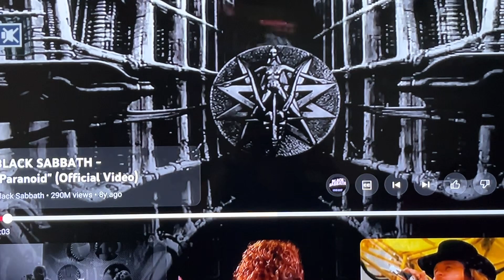Black Sabbath Paranoid Enduring Band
Exploring the Impact and Legacy of Black Sabbath's Iconic Song Paranoid
Enduring Band

Introduction
Rock music enthusiasts often point to Black Sabbath as pioneers in the realm of heavy metal. Their groundbreaking sound and dark thematic elements carved a new pathway in the music world. Among their many hits, the song "Paranoid" stands out as a defining piece that not only captured the essence of the band but also became a cultural phenomenon. This blog post will explore the history of Black Sabbath, the significance of "Paranoid," and the band's other great hits.

The Genesis of Black Sabbath
Black Sabbath was formed in 1968 in Birmingham, England. The original lineup consisted of Ozzy Osbourne on vocals, Tony Iommi on guitar, Geezer Butler on bass, and Bill Ward on drums. Each member brought a unique musical element that contributed to the band's signature sound. From bluesy guitar riffs to haunting vocals, their music resonated with audiences seeking something darker and heavier.

The band's early years were marked by experimentation and innovation. Drawing inspiration from blues, jazz, and rock, they developed a sound that was entirely their own. Many rock music historians credit Black Sabbath as one of the first bands to define the heavy metal genre. This genre was characterized by aggressive guitar riffs, powerful drumming, and dark lyrical themes, often exploring topics like existential dread and societal issues.

Who Was in the Band?
The original lineup of Black Sabbath consisted of four immensely talented musicians. Each member played a crucial role in shaping the band's identity. Ozzy Osbourne's distinctive voice and charismatic stage presence made him an iconic frontman. His powerful vocals and unique style set the tone for the band's music.

Tony Iommi, the guitarist, was the mastermind behind Black Sabbath's heavy sound. His innovative guitar techniques and memorable riffs became defining features of their music. Despite an accident that left him with two severed fingertips, Iommi persevered, creating a unique playing style that influenced countless guitarists.

Geezer Butler, on bass, was the primary lyricist for the band. His thought-provoking lyrics often explored themes of war, politics, and existentialism. Butler's bass lines added depth to the music, creating a rich sonic landscape that complemented Iommi's guitar work.

Bill Ward, the drummer, provided the rhythmic backbone for Black Sabbath. His dynamic drumming style was integral to the band's sound, adding energy and intensity to their performances. Ward's contributions to the band's early albums helped cement Black Sabbath's status as heavy metal pioneers.

The Birth of Paranoid
"Paranoid," released in 1970, was a pivotal moment for Black Sabbath. The song was the title track of their second studio album, which quickly gained traction among fans and critics alike. Interestingly, "Paranoid" was written in a very short time, almost as an afterthought to fill space on the album. However, it became one of their most successful songs.

The Significance of Paranoid
"Paranoid" holds a special place in rock music history due to its cultural and musical significance. The song encapsulated the tension and uncertainty of the era, providing an anthem for a generation grappling with social and political upheaval. Its powerful message and relatable themes struck a chord with audiences worldwide.

Musically, "Paranoid" was a game-changer. Its fast-paced tempo, gritty guitar riff, and energetic drumming set a new standard for heavy metal music. The song's structure and style became templates for countless bands that followed, shaping the genre and influencing future musicians.

Conclusion
In conclusion, Black Sabbath's contributions to rock music and heavy metal are immeasurable. Their innovative sound, compelling themes, and unforgettable performances have left an indelible mark on the music world. For rock music enthusiasts, Black Sabbath's legacy is a testament to the power of creativity and the ability to push boundaries.
For those looking to explore the depths of their music, there's no better place to start than with "Paranoid." Its impact and significance continue to captivate listeners, serving as a reminder of the band's genius. Whether you're a lifelong fan or a newcomer to their music, Black Sabbath's work offers a rich and rewarding experience.